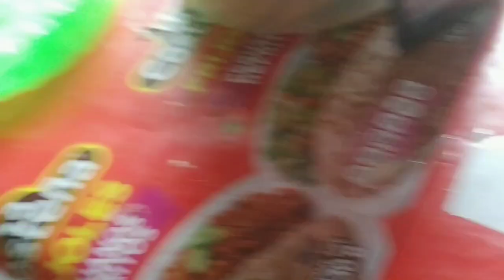একমাত্র ছেলের বউ হয়েও ভালো বৌমা হতে পারলাম না😒dailyvlog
একমাত্র ছেলের বউ হয়েও ভালো বৌমা হতে পারলাম না😒